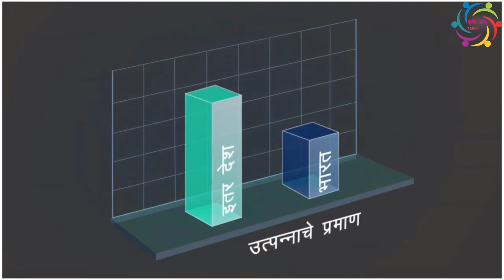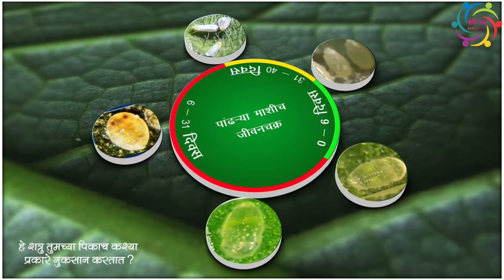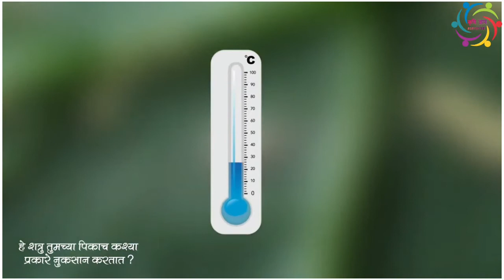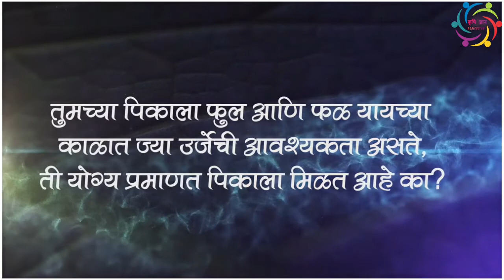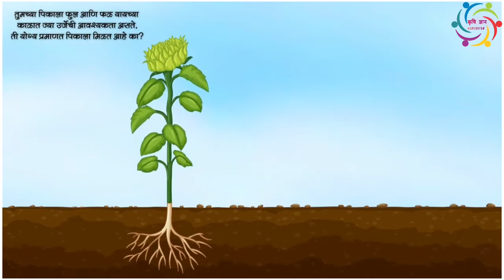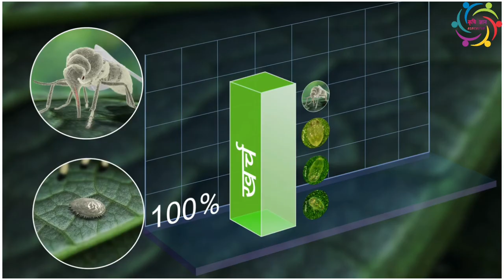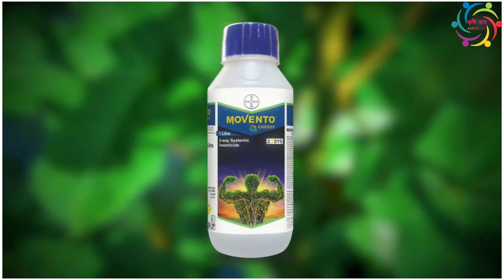White Fly|पांढरी माशी| 100% वेवस्थापण |By Krushi Gyan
White Fly|पांढरी माशी|वेवस्थापण|By Krushi Gyan|

पांढरी माशी
पांढरी माशी हा एक कीटक आहे.

भारत हे याचे मूलस्थान असून यूरोप खंडाशिवाय जगात सर्वत्र ती आढळते. पन्हेरीतील कलमांद्वारे तिचा प्रसार जपान, अमेरिकेत फ्लॉरिडा आणि कॅलिफोर्निया येथे झाला आहे.

प्रौढ माशी अगदी बारीक असून सु. ०.५ मिमी. लांब असते. पंख पांढरे किंवा करडे असतात. शरीर पिवळसर व डोळे लाल असतात. शरीराच्या कडेवर झालरीसारखे राठ केस असतात. अळ्या एकदा पानावर स्थिरावल्या वर तेथेच राहतात.

पांढऱ्या माशीची मादी कोवळ्या पानांच्या पाठीमागे सु. १५०-२०० अंडी घालते. ती १० दिवसांत फुटून अळ्या बाहेर पडतात. स्थिरावण्यास योग्य जागा सापडेपर्यंत अळ्या पानांवर फिरत राहतात, त्यांना सरपटणारी अवस्था म्हणतात. ही अवस्था ३-१० आठवडे राहून त्यांचे कोश बनतात. कोश अंडाकृती, काळसर असून त्यांच्या कडा झालरीसारख्या किंवा दातेरी असतात. काही जातींत त्यांचा मध्यभाग नारिंगी पिवळा असतो.

पांढऱ्या माशीच्या अनेक जाती असून त्यांचा उपद्रव कागदी लिंबू, संत्रे, मोसंबी, तसेच कापूस, कॉफी, केळी, एरंड ह्या पिकांना व काही शोभेच्या वनस्पतींना होतो. पूर्णावस्थेतील कीटक व अळ्या पानांतील रस शोषतात त्यामुळे ती सुकतात व शेवटी तपकिरी होतात. झाडांची वाढ खुंटते, फलधारणेवर अनिष्ट परिणाम होतो व फळे लहान आकारमानाची येतात. अळ्या अन्ननलिकेतून मधासारखा स्त्राव बाहेर टाकतात त्यावर कवक (बुरशीसारख्या हरिकद्रव्यरहित वनस्पती) वाढून झाडे काळसर दिसू लागतात.

Facebook चॅनेल बद्दल थोडक्यात : ''कृषी ज्ञान'' हे यु ट्यूब चॅनेल खास शेतकऱ्यांसाठी आणि तरुण नव उद्योजकांसाठी बनविले आहे त्यांना शेतीबद्दल नव नवीन माहिती मराठी मध्ये अगदी त्यांना समजेल आशा भाषेत सुस्पष्ट सांगण्यासाठी बनवलेलं आहे. तुम्ही शेती बद्दल अधिक माहिती आणि ज्ञान मिळवू इच्छिता तर लगेच चॅनेल ला Subscribe करा फ्री मध्ये आणि बेल आयकॉन दाबा जेणेकरून नवीन अपलोड केलेले विडिओ ची माहिती तुमच्या पर्यंत पोहचेल सर्वप्रथम धन्यवाद !